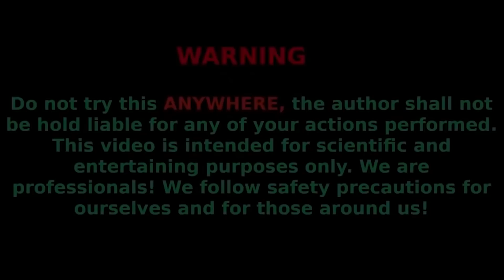Experiments : Eruption Big Worm From Pool with Coca-cola,Fanta , Mirinda and MENTOS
At your request, we began to conduct big experiments!)
In this video, we made a huge worm from Pool using different soda  (cola, fanta, mirindas, etc.)  vs and baking soda mentos.